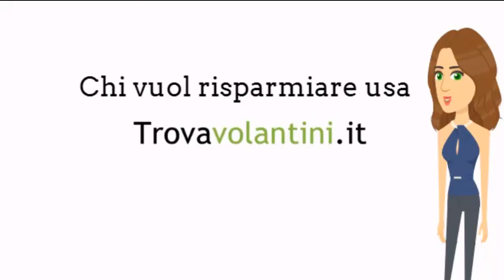VOLANTINO BRICOIO dal 26 novembre al 2 dicembre 2020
Sfogliamo insieme (in anteprima) il nuovo volantino BRICOIO valido dal 26 novembre al 2 dicembre 2020